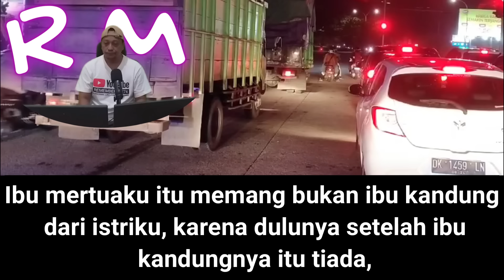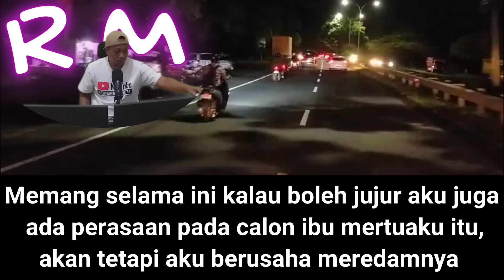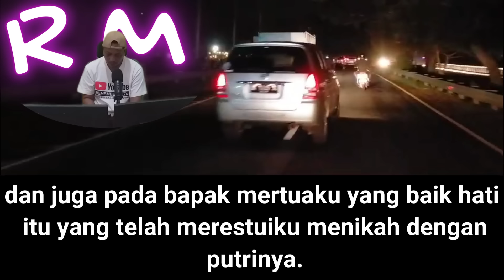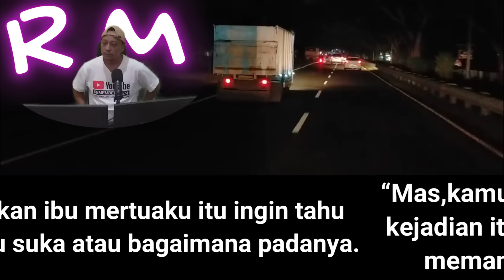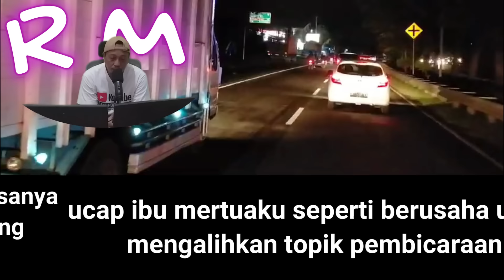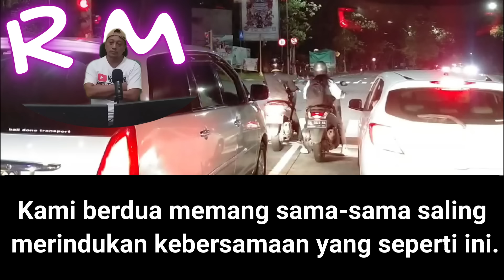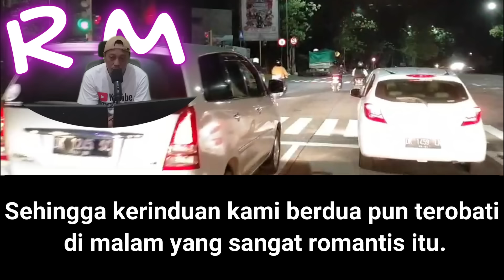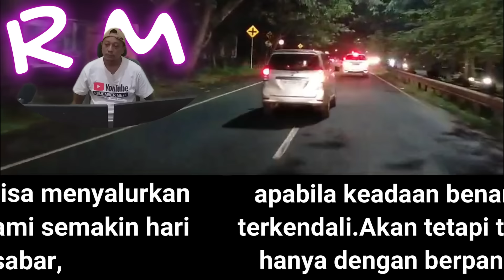Berawal DARI Ibu MERTUA Ku Yang Mengawalinya - Kisah Nyata Cinta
Berawal Dari Ibu Mertua Ku Yang Mengawalinya - Kisah Nyata Cinta,Setelah menikah Roni ikut tinggal di rumah ibu mertuanya yang bernama bu marlina yang mempunyai banyak kejutan.